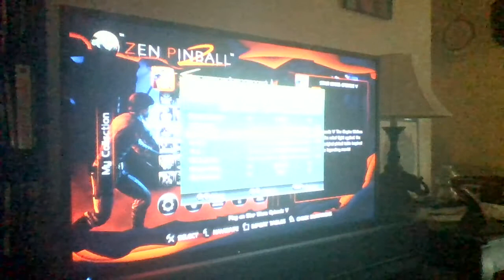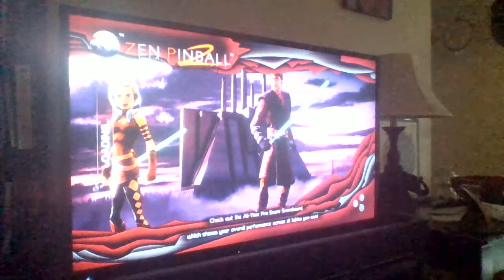Zen Pinball 2 PS3 67675416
67,675,416 points.

Platform: Playstation 3 PSN
Game: Zen Pinball 2
Board: Star Wars: Clone Wars